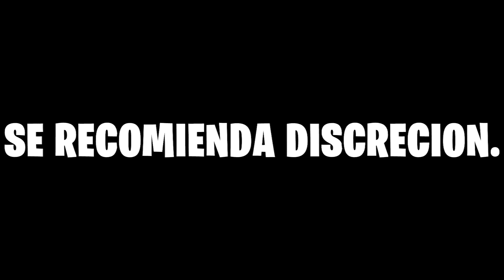Enterré a Bunzo Bunny por 24 horas y esto le pasó.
Enterré a Bunzo Bunny por 24 horas y esto le pasó. - Mira este video completo y no te pierdas de ningun detalle 😁